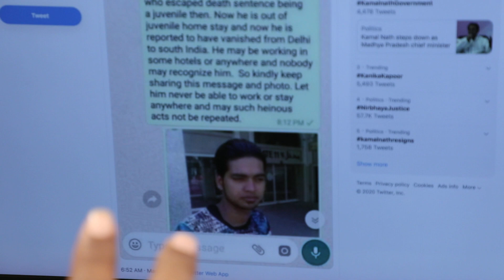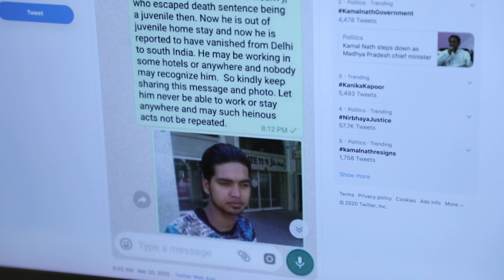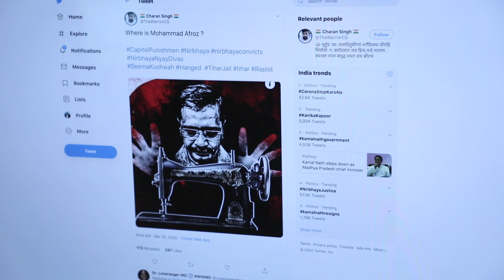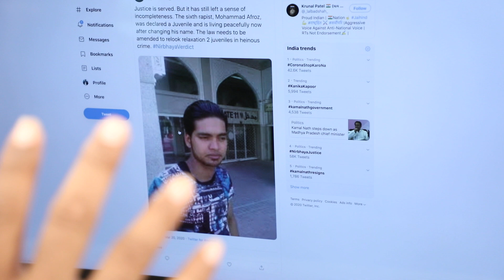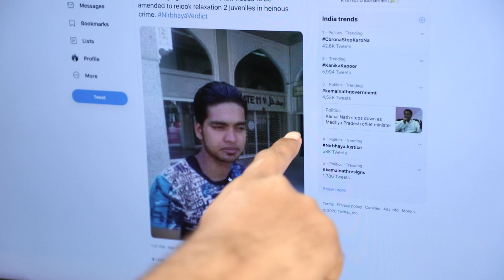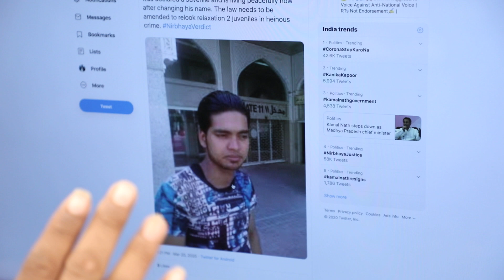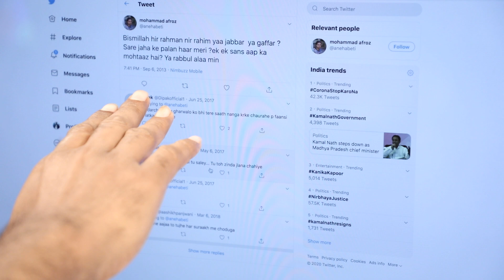Nirbhaya Case: नाबालिग मुस्लिम रेपिस्ट के फोटो की हकीकत, Juvenile rapist photo fact check